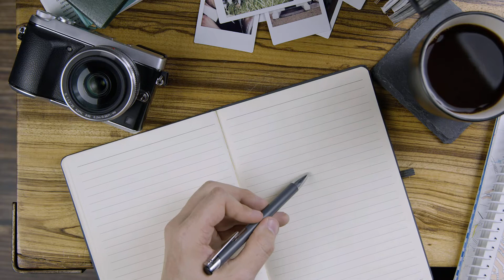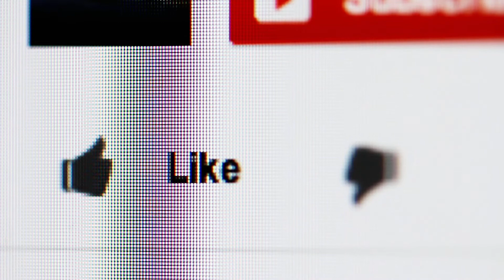2 Things You Need To Achieve Your Goals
This video gives you the two things you need to achieve your goals. Without these two things, you'll never achieve a single goal that you set. So these are definitely the most important traits you must have going into the new year. And they're two of the strongest traits among the world's greatest leaders and successful people.